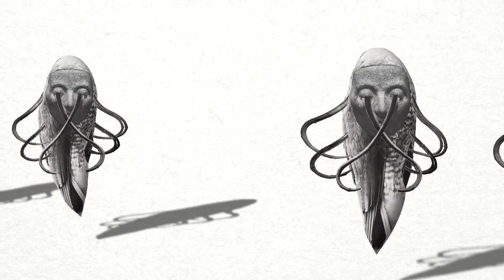Music Video - Sort - øjeRum